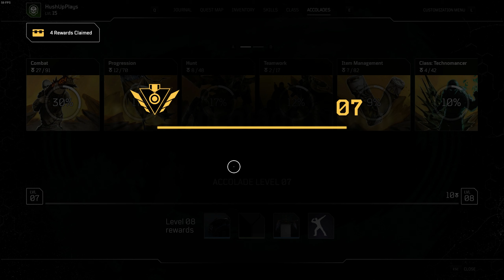Deadrock Pass (Co Op) | Outriders - Part 6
Please enjoy my Super, Awesome, Fantastic content, if you happen to like the video please hit that like button, do leave a comment, and also be a gamer and subscribe to the channel.

All content is recorded, edited, and uploaded by this channel and its rights are to this channel. The voice in the gameplay is also owned by this channel.
none of the content on this channel is reused content or the content of other creators "Hush Up Plays"